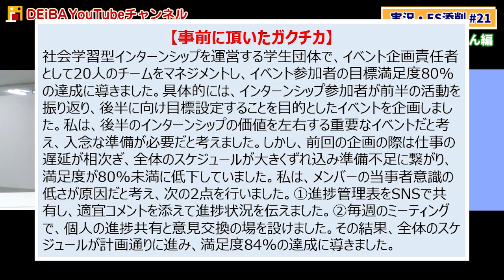【深堀り面接】22卒就活生が用意したガクチカに歴35年の面接官が徹底深堀り面接！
▼26卒向け就活セミナー予約はこちら！